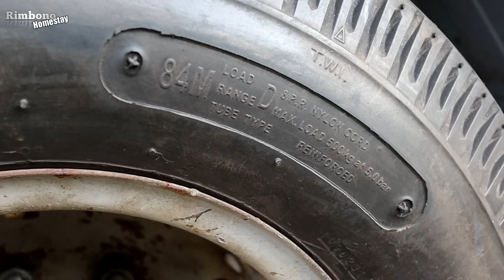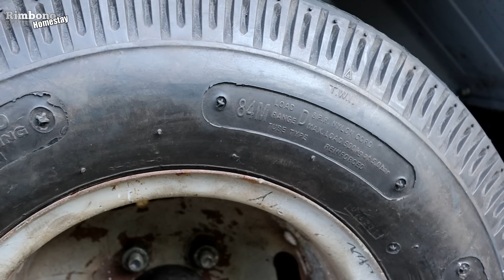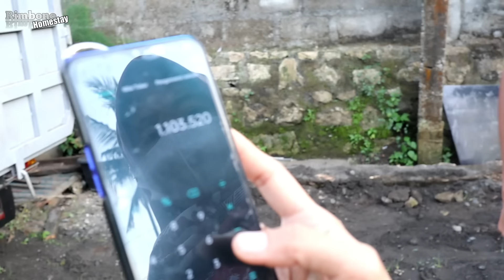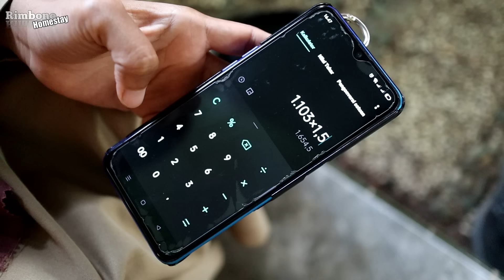BAWA MUATAN PASIR 1,6 TON..!! MINI TRUCK MESIN HONDA TIGER...APA KUAT JALAN?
ini test untuk pertama kalinya.. tujuannya untuk mencari kelemahan dari mini dump truck ini.. dan akhirnya terjawab sudah..